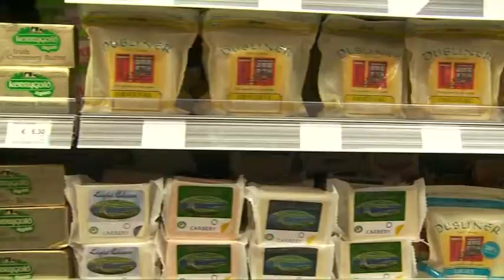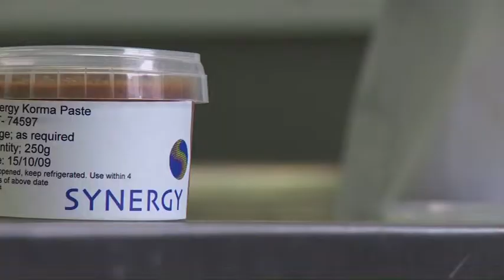Carbery Corporate Video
One of a series of corporate videos for the Carbery cheese group and their sister company, flavour specialists Synergy.